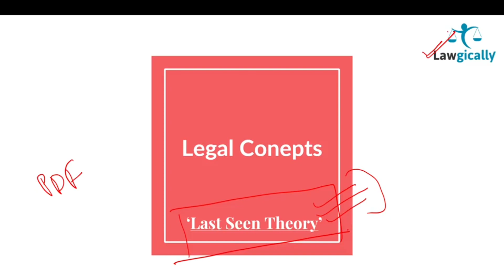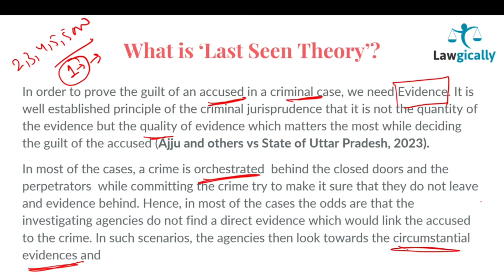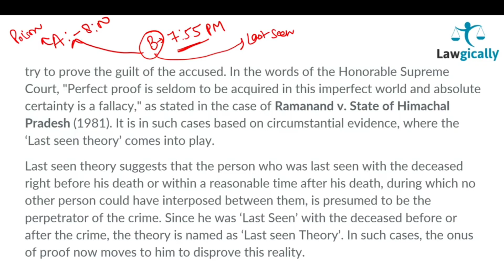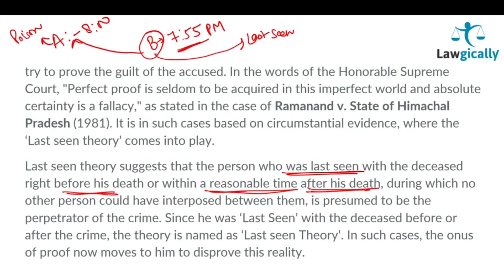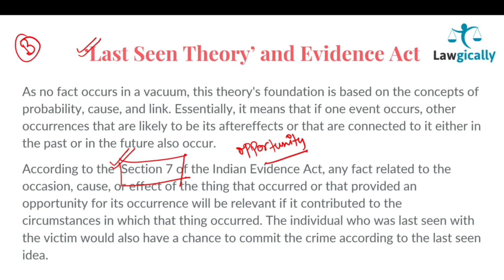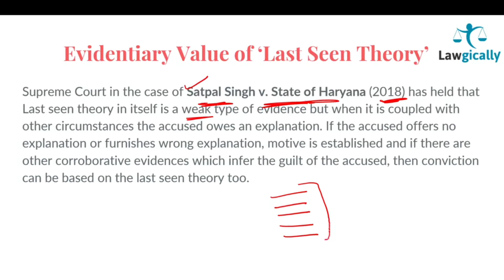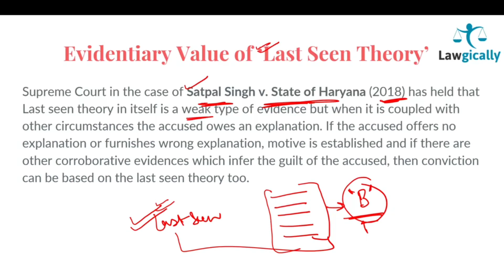What is Last seen Theory? || Legal Concepts Made Easy